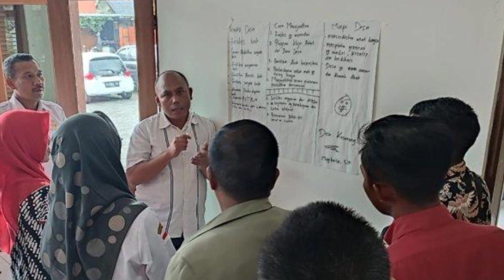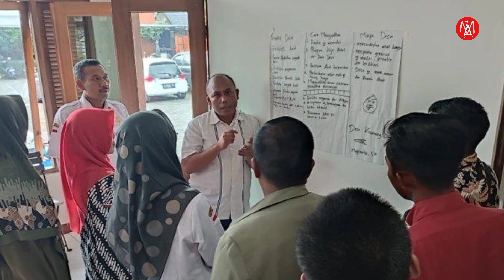BERKELAS‼️DIAM-DIAM HAMPIR RAMPUNG,RUMPUT SINTETIS TERPASANG,UPDATE STADION PANCASILA DEMAK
sumber
si puji channel

stadion batakan
liga 2
jis terbaru
update stadion batakan
jakarta International stadium
jis
update jis
stadion jis
stadion gbk
gbk
stadion gelora bung karno
update gbk
persija jakarta
museum persija